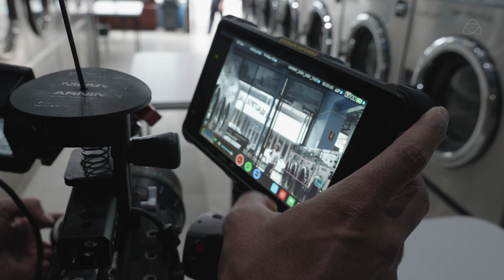EVA1 RAW with Shogun Inferno - BTS music video | Atomos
BTS of 360's latest music video - showcasing the amazing combination of the Atomos Shogun Inferno and the Panasonic EVA1 which now enables RAW output.  Capture images with maximum dynamic range in pristine quality. Panasonic Varicam LT also used for tighter focal lengths using Raw output in dual link mode. Very difficult to tell the difference between these two cams. Perfet pair for Multicam.
BTS Shot by Yael Naidoo
Edited By Michael De Florio
DOP Mark Naidoo
Music Video Produced and Directed by Rush Entertainment